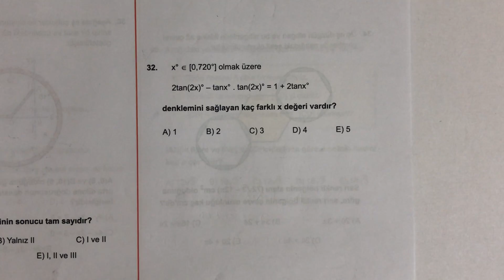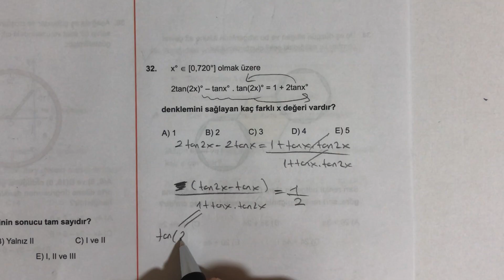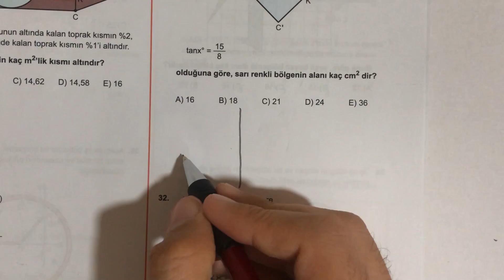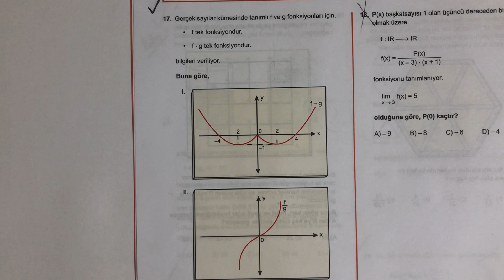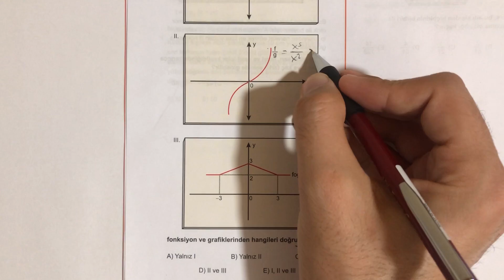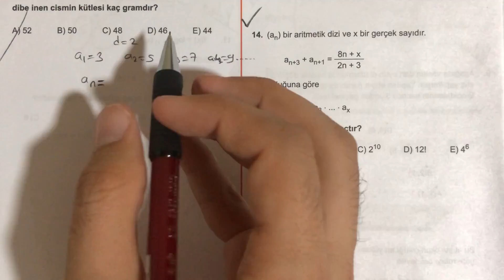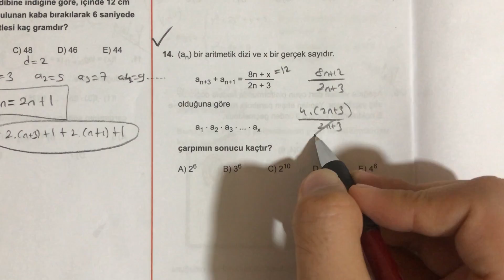3D Simülasyon 'dan ''ÖSYM TARZI'' 3 soru..( Konu Anlatımı Tadında )